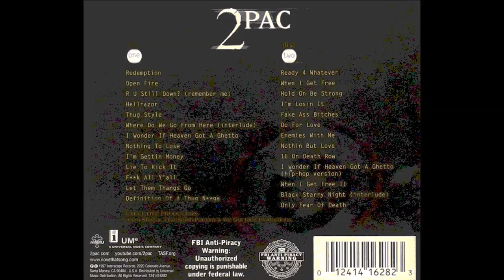WHERE DOES TUPAC'S "R U STILL DOWN" ALBUM RANK TO YOU?